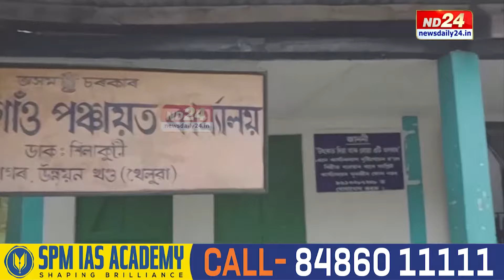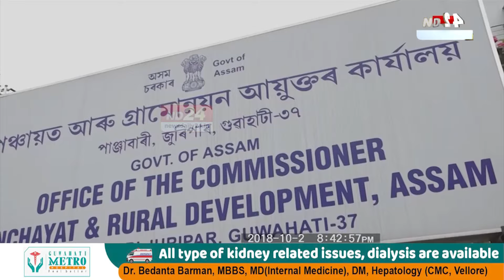ফেব্ৰুৱাৰীত পুনৰ পঞ্চায়ত নিৰ্বাচন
২৩টাকৈ জিলা পৰিষদ হ্ৰাস কৰি পঞ্চায়ত আৰু গ্ৰামোন্নয়ন বিভাগে ফেব্ৰুৱাৰীত অনুষ্ঠিত কৰিব পঞ্চায়ত নিৰ্বাচন। পঞ্চায়ত আৰু গ্ৰামোন্নয়ন বিভাগে শিৱসাগৰ, যোৰহাটকে ধৰি ১৬খন জিলাত হ্ৰাস কৰিলে জিলা পৰিষদৰ সংখ্যা।